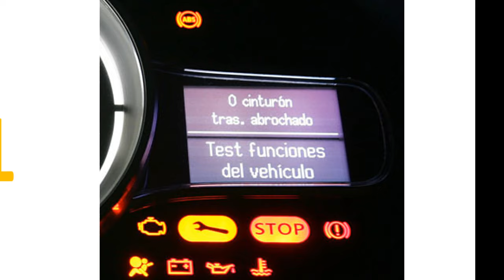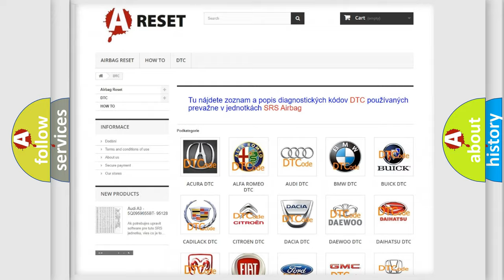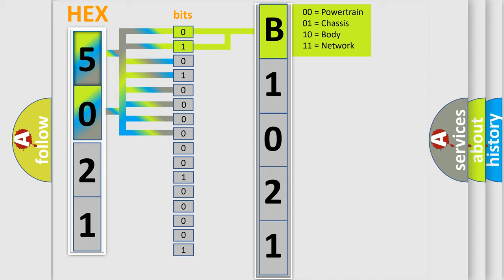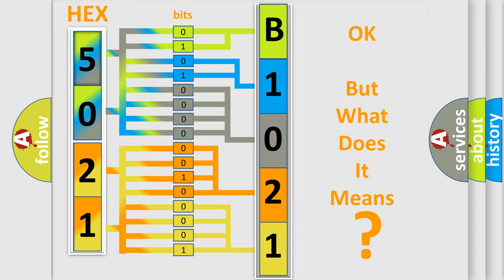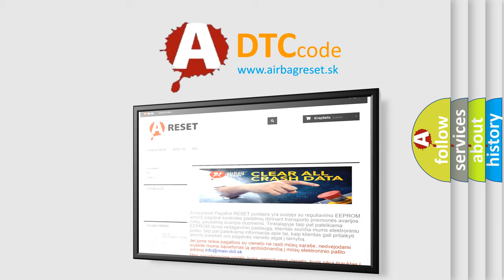DTC Jeep B1021-01 Short Explanation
Contents:
0:21 Basic DTC analysis according to OBD2 protocol standard.
1:48 Insight into programming
2:58 A diagnostically understandable description of the Diagnostic Trouble Code
3:05 Basic error definition

Make:
Jeep
Code:
B1021 01
Definition:
Sensor Reference Voltage C Circuit Low
Description:
Threshold values dep.on internal 5 V rev voltage.
Cause:
 Replace the ECM.